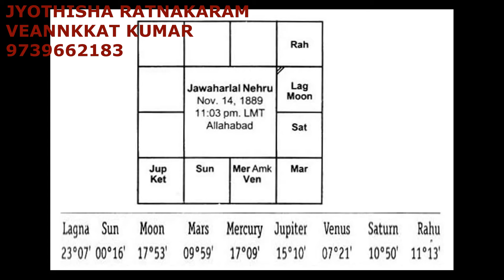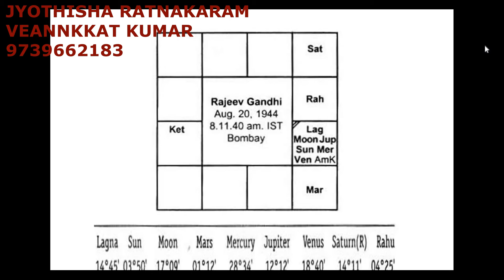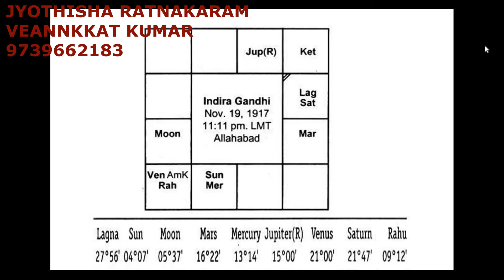అమాత్య కారక గ్రహం యొక్క బలం వలన కలిగే వృత్తి వ్యాపార విజయాలు మరియు కీర్తి ప్రతిష్ఠలు|| Amatya Karaka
అమాత్య కారక గ్రహం యొక్క బలం వలన కలిగే వృత్తి వ్యాపార విజయాలు మరియు కీర్తి ప్రతిష్ఠలు|| Career Rise by Amatya Karaka  !!!
1) Amatya Karaka Planet Results
2) Amatya Karaka Benefic Results
3) Importance of Amatya Karaka Planet
4) Amatya Karaka Role in Horoscope
5) Amatya Karaka Planet and Rise in Career
వెంకట్ కుమార్